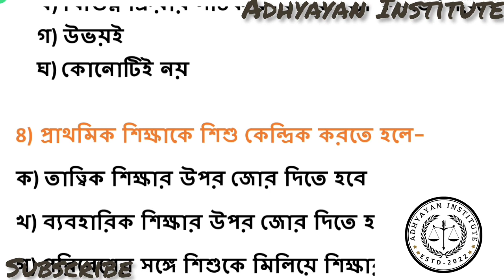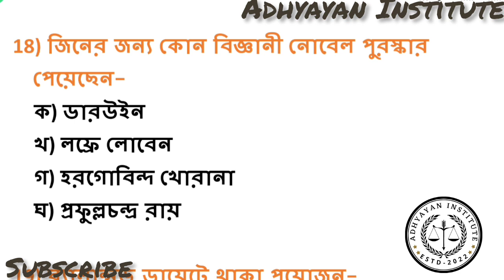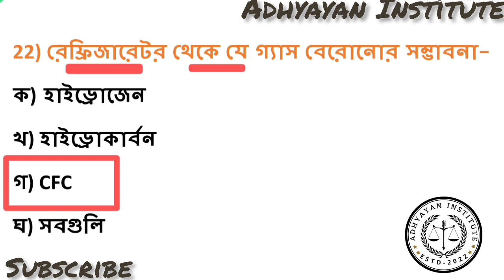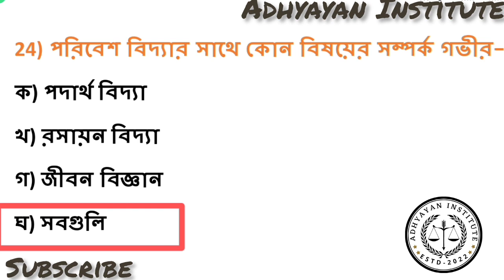TERGET WB TET-2023//ADHYAYAN INSTITUTE//EVS//প্রতিদিন ২৫+ MCQ পরিবেশ বিদ্যার বাছাই করা প্রশ্নোত্তর।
vlog vlogs blog
Shiksha
25+ MCQ
PDF file in Telegram Channel Daily